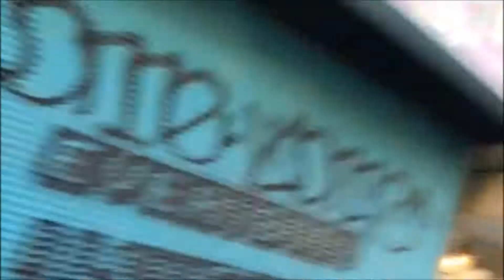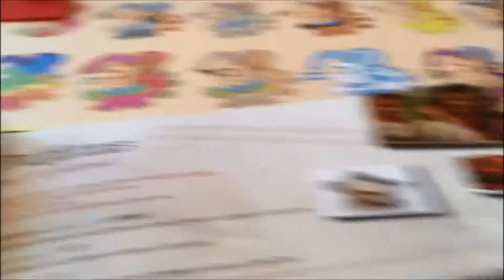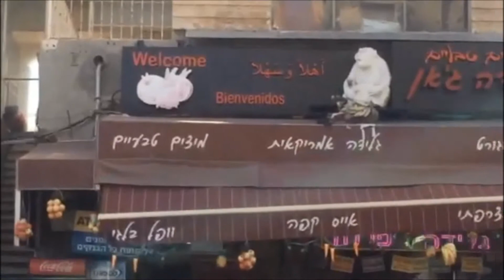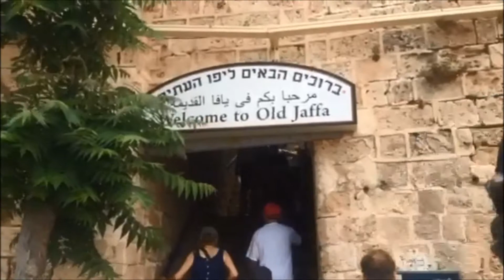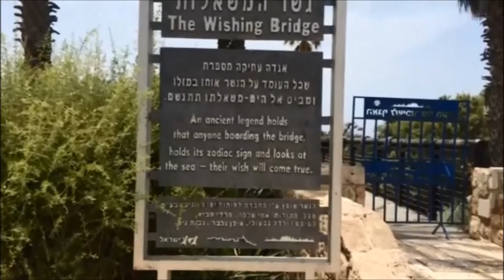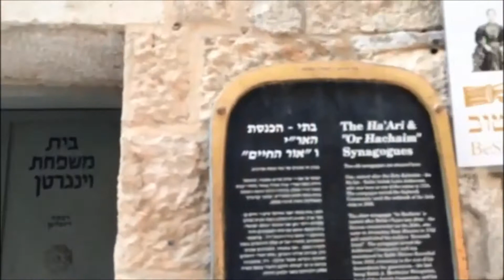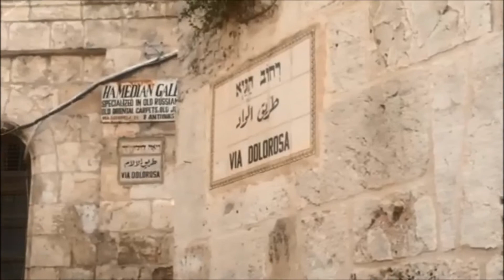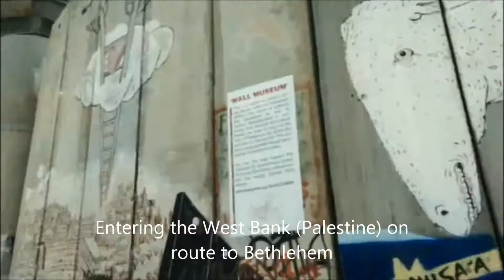Come see Israel with Caps Cave Strength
For your viewing entertainment, come join me on my recent trip to Israel, Jerusalem , Bethlehem, Jaffa and Tel Aviv. See it through my eyes as we see the sights, sounds and the taste of Israel.